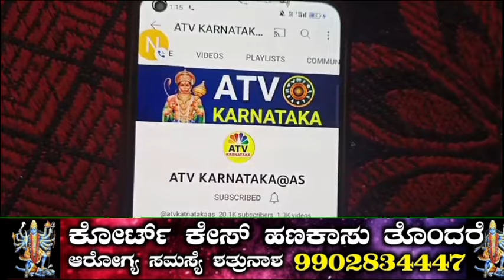ಇಂದು ಭಯಂಕರ ಹುಣ್ಣಿಮೆ ಮುಗಿದಿದೆ ನಾಳೆ ಜನವರಿ 26 ಶುಕ್ರವಾರ ಅದೃಷ್ಟ ದುಡ್ಡಿನ ಸುರಿಮಳೆ ಸುರಿಯುತ್ತದೆ ಲಕ್ಷ್ಮಿಕೃಪೆ